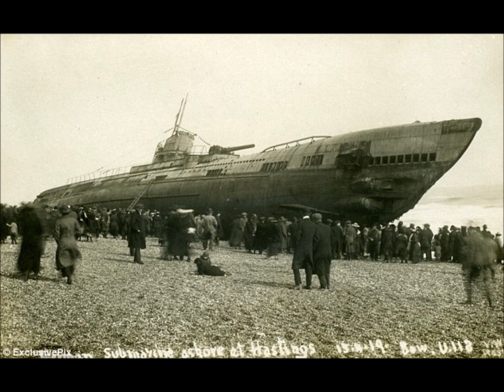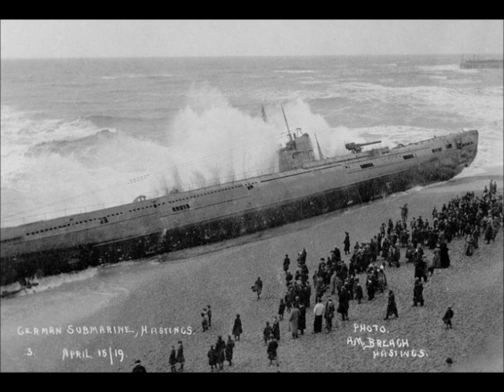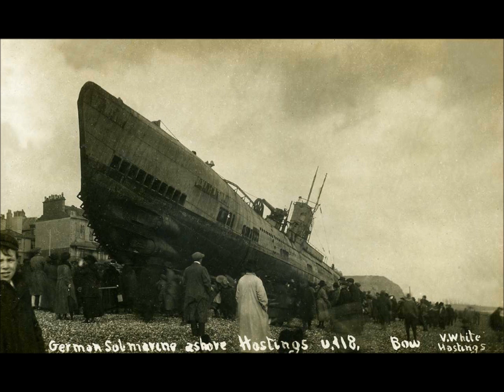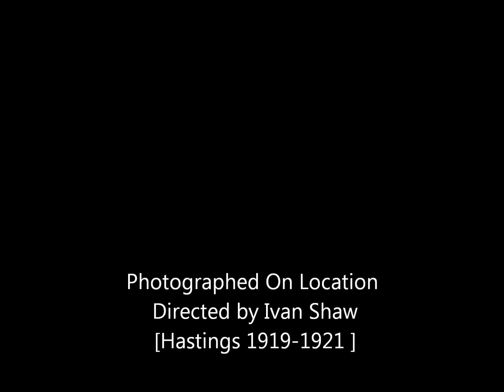U boat 118 Hastings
The U-boat was surrendered by German forces in February 23, 1919
 It was being transferred to France but she went aground off Sussex

Thousands of people flocked to the seafront to catch a glimpse of vessel.